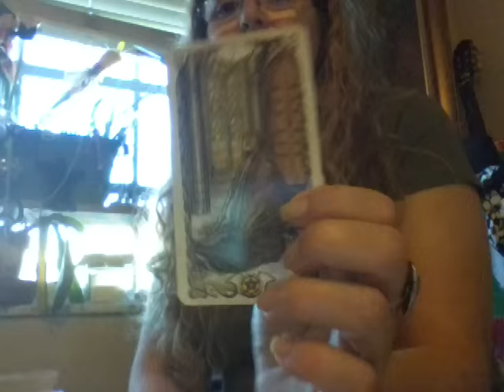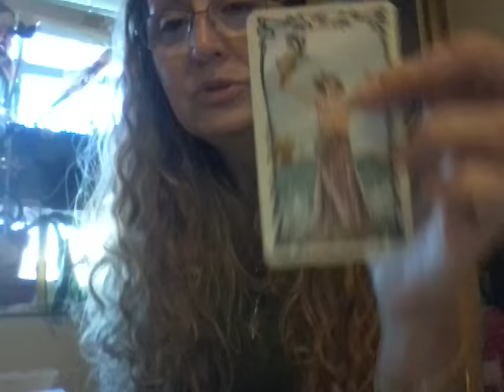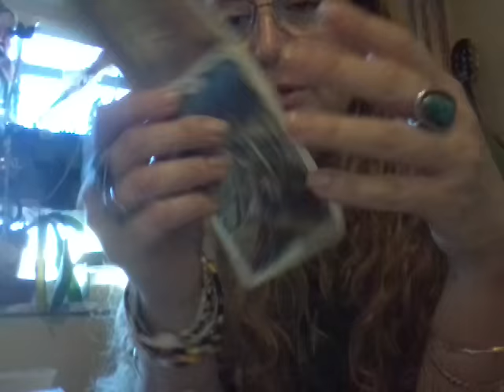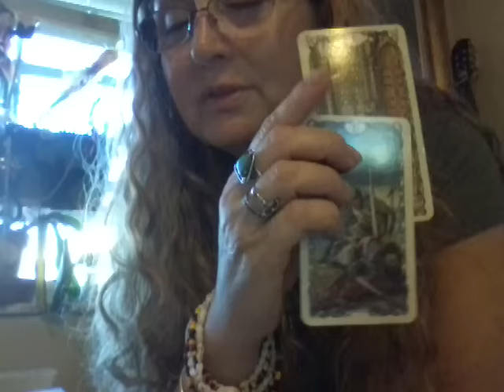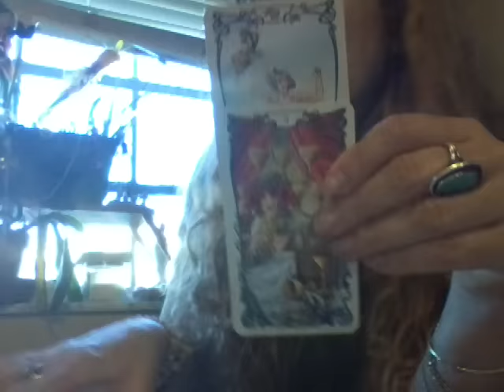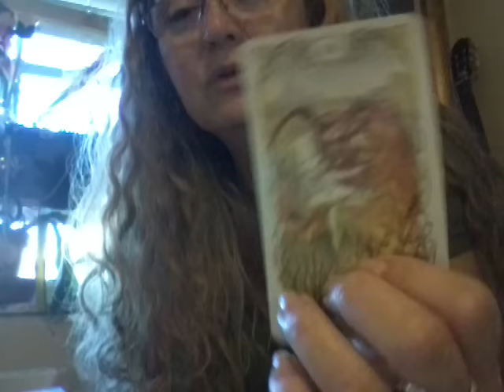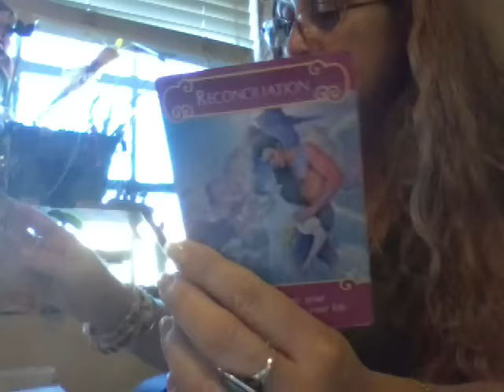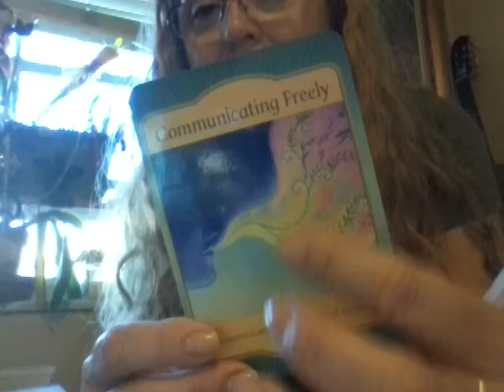Aquarius April 2016 Romance Reading by Raisa O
YouTube About me!
Welcome to my Free Weekly Tarot and Romance Oracle Card Readings. I am a serious psychic intuitive tarot interpreter, interested in helping you bring some clarity to issues that are difficult to solve or decide on your own. I am also a visual artist and would love to create an original healing portrait just for you. You can choose from various mediums acrylics, watercolors or oils where I will create a painting that is personalized just for you. It will contain colors that are healing along with shapes and a portrait of one of your guides. Allow spirit to work through my brush to create something you will love and can become part of your sacred space for many years to come.  My links are below.
I do take donations for my work on this channel, If you are inclined to do so.
I thank you and send many blessings to you all!